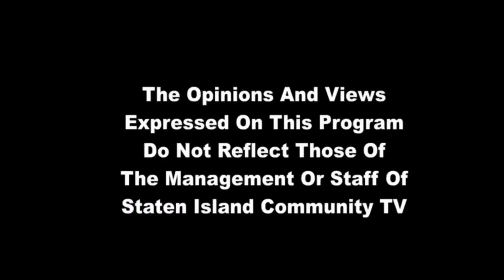Staten Island Soccer Report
PlaybyPlay